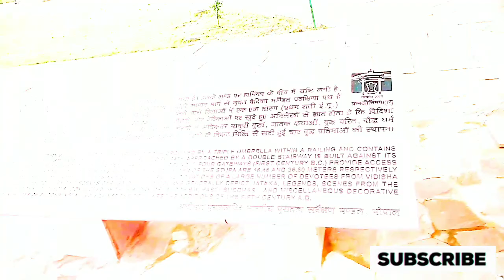🛑सांची स्तूप || My first Vlog || सांची स्तूप का इतिहास || SANCHI STOOP || मध्य प्रदेश पर्यटन स्थल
सांची स्तूप ||

सांची स्तूप का इतिहास ||
SANCHI STOOP ||
 मध्य प्रदेश पर्यटन स्थल से कौन-कौन से हैं ?

सांची स्तूप को कौन बनाया था
सांची स्तूप और बौद्ध धर्म का क्या संबंध है
सांची स्तूप क्यों  प्रसिद्ध है

सांची का स्तूप मध्य प्रदेश में कहां स्थित है
सांची स्तूप घूमने लायक जगह है या नहीं

सांची का स्तूप क्यों प्रसिद्ध है
सांची के स्तूप को यूनेस्को के विश्व धरोहर में क्यों सम्मिलित किया गया है

सांची का इतिहास क्या है

मध्य प्रदेश के पर्यटक स्थल के बारे में जाने

मध्य प्रदेश के पर्यटक स्थल में एससी में आने वाले क्वेश्चन के बारे में जाने
मध्य प्रदेश के पर्यटक स्थल में यूपीएससी के क्वेश्चन में आने वाले को जाने

madhya pradesh paryatan sthal se kaun - kaun se han ?

sanchi stup ka itihas sanchi stup ko kaun banaya tha
sanchi stup aur bouddh dharm ka kya sambandh hai
sanchi stup kyon prasiddh hai sanchi ka stup madhya pradesh men kahan sthit hai
sanchi stup ghumane layak jagah hai ya nahi

 sanchi ka stup kyon prasiddh hai

 sanchi ke stup ko unesko ke vishv dharohar men kyon sammilit kiya gaya hai

Which are the tourist places of Madhya Pradesh?
 History of Sanchi Stupa Who built Sanchi Stupa

What is the relation of Sanchi Stupa and Buddhism

Why is the Stupa famous The stupas of Sanchi have been included in the UNESCO World Heritage
Why is the history of Sanchi
what is the history of Madhya Pradesh? go to the question of